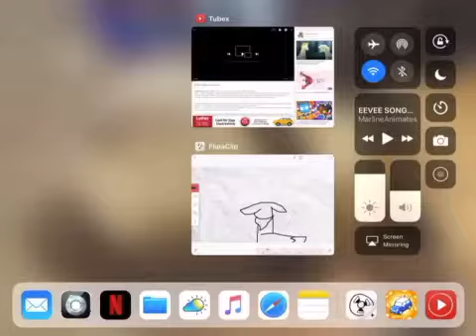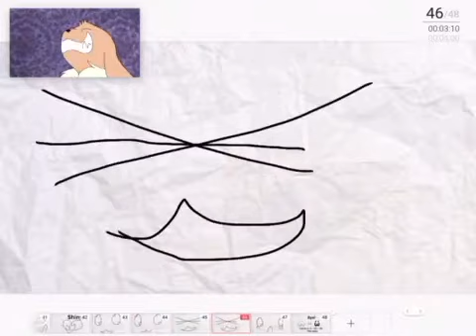Eevee Song - Animated by Bendy Kitty